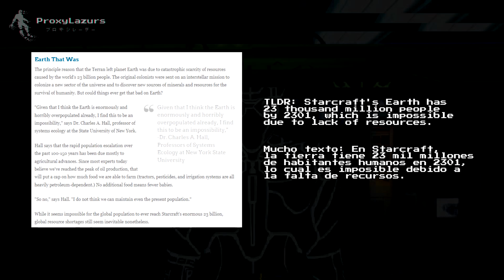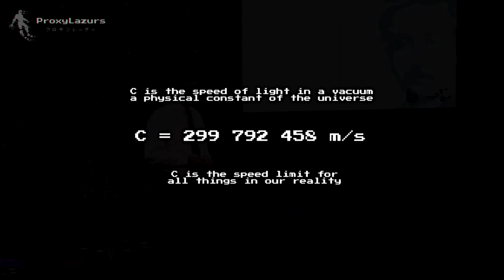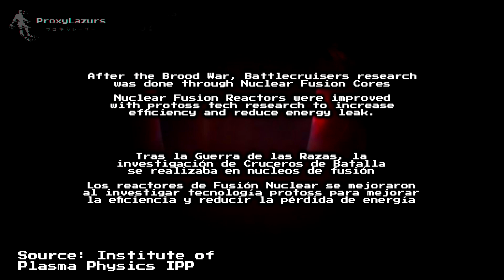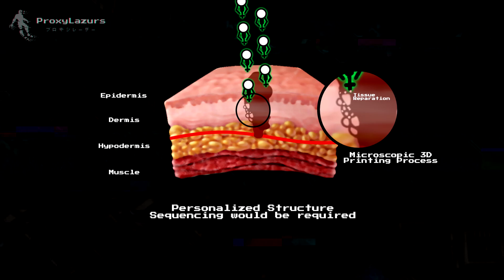La Ciencia de StarCraft [1/3] - Los Terran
Recomiendo tener los subtítulos activados, todavía trabajo en un mejor filtro de voz.
Feliz aniversario Proxy! Estaré celebrandolo en mi canal de Twitch a la hora de subir este video.

Partes:
0:00 Introducción
0:42 Detalles de la Historia de los Terran
1:51 Viaje Interestelar y Tecnología Warp
3:17 Fusión Nuclear
4:26 Nanotecnología y Sanación
5:11 Dispositivo de Clase Mercer
6:32 Conclusión